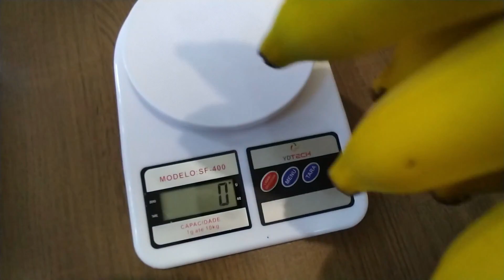COLHENDO CACHO DE BANANA MADURO E DEPOIS PESANDO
Neste vídeo veja como COLHENDO CACHO DE BANANA MADURO E DEPOIS PESANDO. VENHA CONHECER!
Nós compramos essas mudas de banana pela internet e mostramos aqui no canal todo o processo de recebimento e plantio.

ACHE O ITEM CERTO PARA SEU JARDIM E PLANTAS NA AMAZON